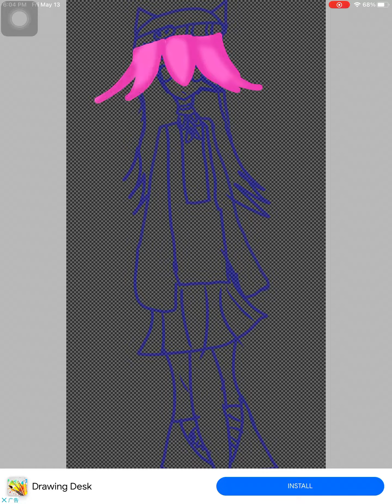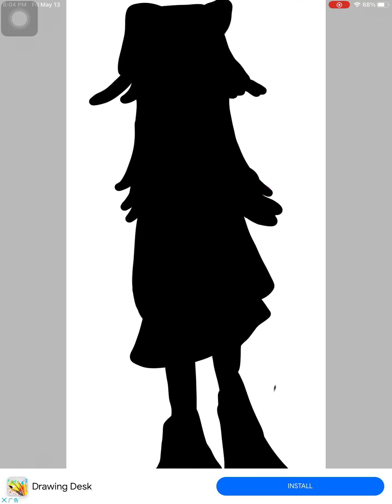Ibis paint x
I’m making a aotu world style